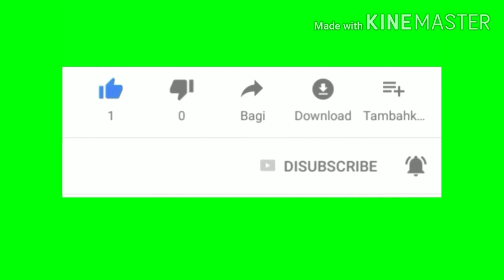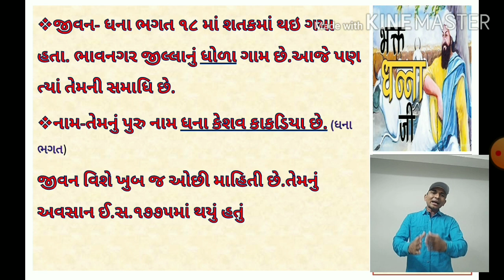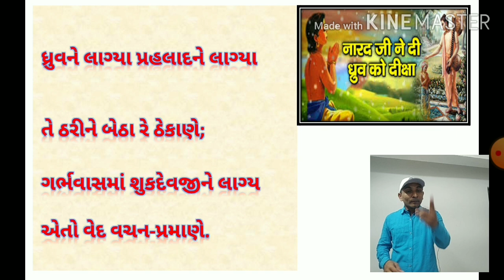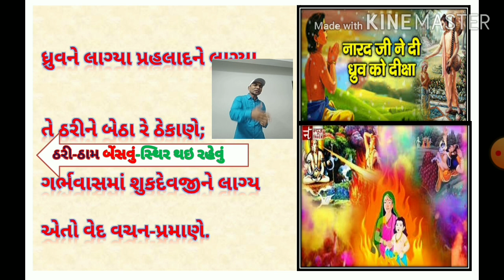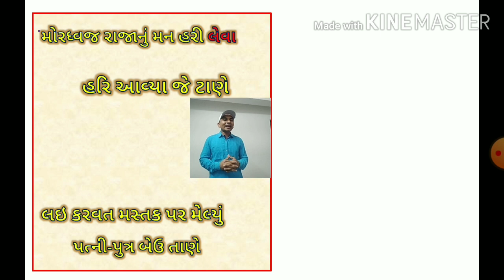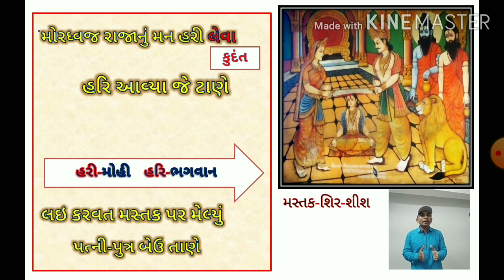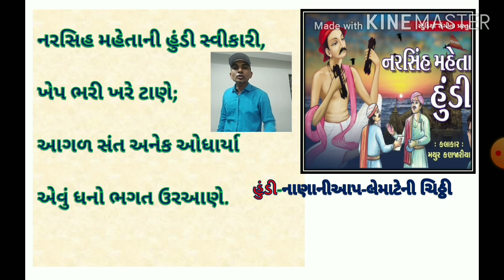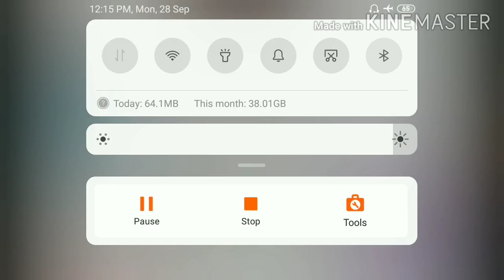RAMBAN||Padhy-5||STD-12||GUJARATI||HASMUKH PATEL KHED SCHOOL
રામબાણ||પદ્ય-5||ગુજરાતી||ધો-12||હસમુખ પટેલ ખેડ સ્કૂલ તા-હિંમતનગર જિ-સાબરકાંઠા